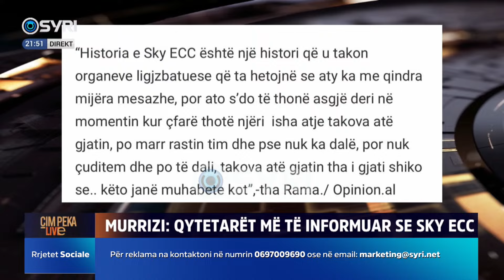Rama i tmerruar nga Encro/ Spahia thërret shqiptarët të shtunën në Shkodër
ÇIM PEKA LIVE/ Kush po vret në Shkodër?Të ftuar: Bardh Spahia, Eugen Beci, Muslim Murrizi dhe Enton Abilekaj